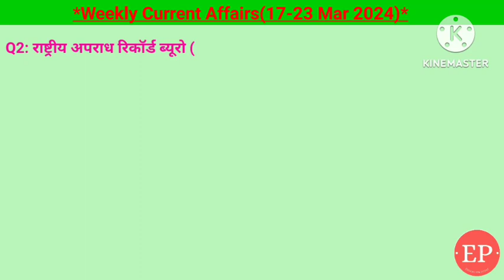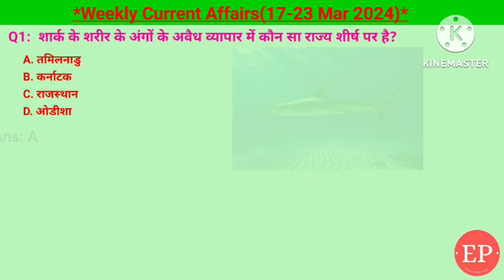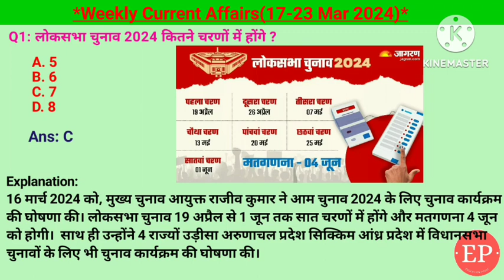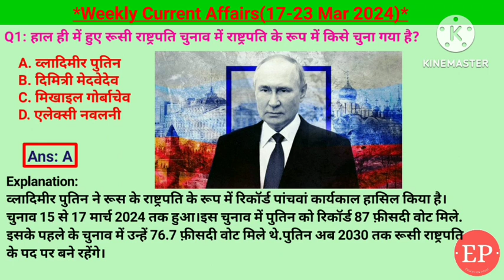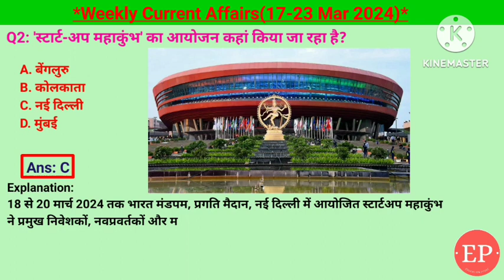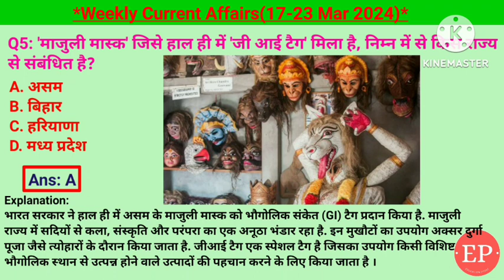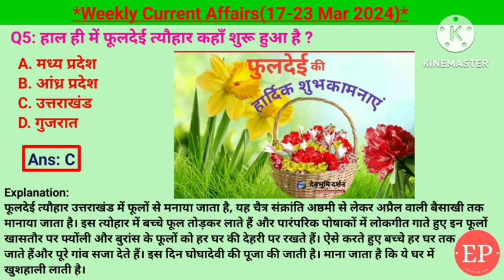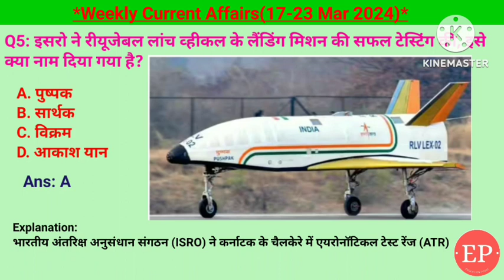17-23 March 2024 Weekly Current Affairs | Most Important Current Affairs 2024 |Crack Exam|Education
17-23 March 2024 Weekly Current Affairs | Most Important Current Affairs 2024 | Crack Exam

Weekly current affairs(17-23 Mar 24)
आरबीआई ने पेटीएम पेमेंट्स बैंक को बंद क्यों किया, राष्ट्रीय अपराध रिकार्ड ब्यूरो एनसीआरबी, विश्व उपभोक्ता अधिकार दिवस 15 मार्च, तमिलनाडु का निंगल नलमा योजना, छत्तीसगढ़ में महतारी वंदना योजना, तमिलनाडु में सार्क का अवैध व्यापार, दिल्ली में भारतीय नौसेना का पहला मुख्यालय, किस पार्टी को कितना चुनावी बंद मिला, राष्ट्रीय टीकाकरण दिवस, मोहम्मद मुस्तफा फिलिस्तीन के नए प्रधानमंत्री, लोकसभा चुनाव 2024 कितने चरणों में होंगे, शीतल देवी चुनाव आयोग के राष्ट्रीय pwd आईकॉन, रॉयल चैलेंजर बेंगलुरु ने वूमेन प्रीमियर लीग का खिताब जीता, रतन टाटा को पीवी नरसिम्हा राव मेमोरियल अवार्ड, तमिल साईं सुंदराजन का तेलंगाना के राज्यपाल से इस्तीफा, व्लादिमीर पुतिन रसिया के फिर से राष्ट्रपति चुने गए, प्रभा वर्मा को सरस्वती सम्मान 2024, नई दिल्ली दुनिया के सबसे प्रदूषित राजधानी बेगूसराय सबसे प्रदूषित महानगरीय क्षेत्र, त्रिनेत्र अप 2.0, पोखरा को नेपाल का पर्यटन राजधानी घोषित, प्रगति मैदान नई दिल्ली में स्टार्टअप महाकुंभ, वर्ल्ड हैप्पीनेस इंडेक्स में भारत 126 में स्थान पर, मलेरिया रोग से संबंधित यूंदे डिक्लेरेशन, असम के माजुली मास्क को GI टैग, ऋतुराज गायकवाड सीएसके के नए कप्तान, 21 मार्च को विश्व वानिकी दिवस, यूपीएससी ने प्रारंभिक परीक्षा प्रीलिम्स 2024 स्थगित किया, 20 मार्च को विश्व गोरिया दिवस, उत्तराखंड में फूल डे त्यौहार, 22 मार्च को विश्व जल दिवस, शरद कमल पेरिस ओलंपिक 2024 में भारत के ध्वज, गगनयान गुरु के लिए इसरो का सखी एप , पशुपति कुमार पारस का इस्तीफा किरण डीजे को खाद एवं प्रसंस्करण मंत्रालय का अतिरिक्त प्रभार, इसरो करी यूएसएबल लॉन्च व्हीकल पुष्पक